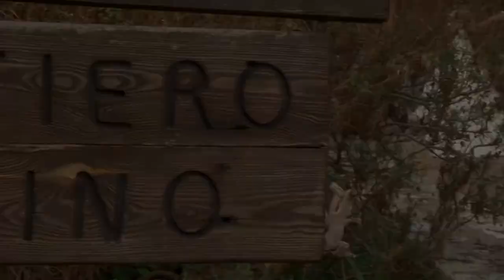Rita e Attilio Trailer